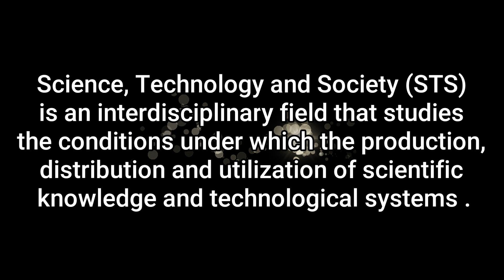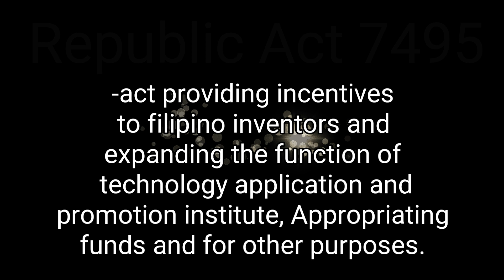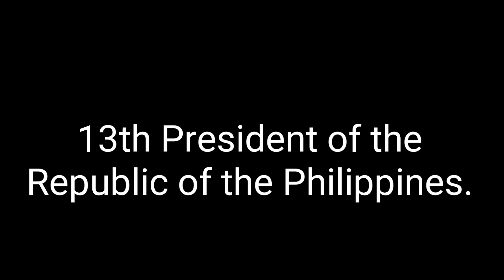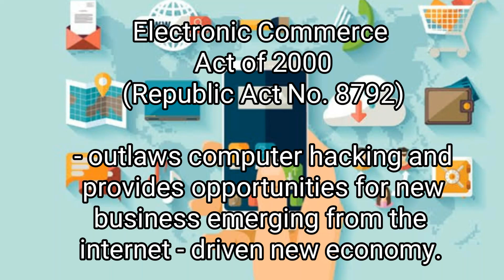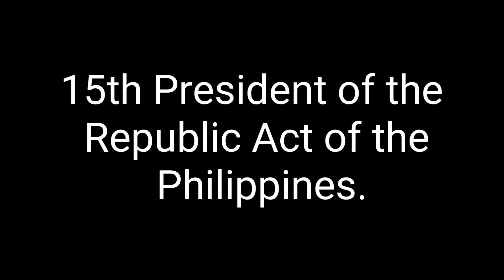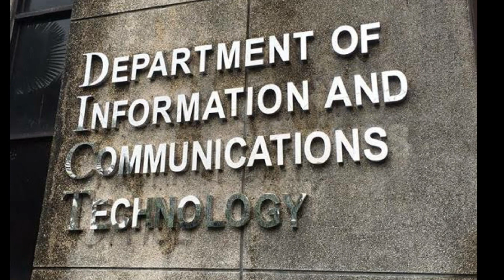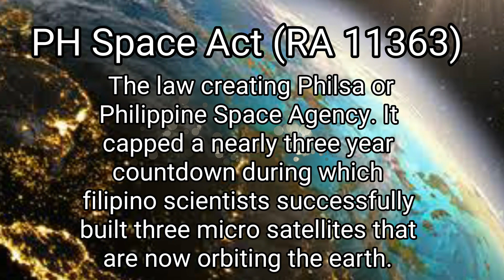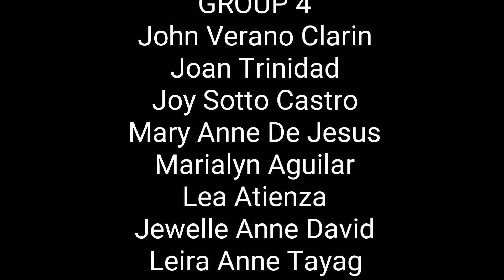Science And Technology (Contribution of the President in the Philippines)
Science and technology contribution of the president after the regime of our former president ferdinand marcos. 11th (Cory aquino) 12th (Fidel V. Ramos) 13th (Joseph Estrada) 14th (Gloria Arroyo) 15 (Noynoy Aquino) 16 (Rodrigo Duterte)